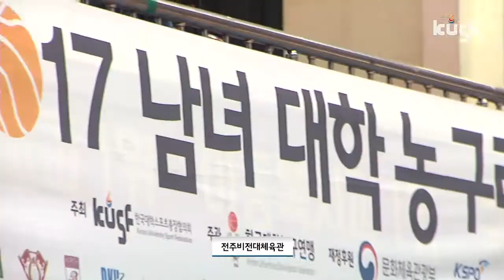[2017 남녀 대학농구리그] 전주비전대 vs 한림성심대 170605_하이라이트